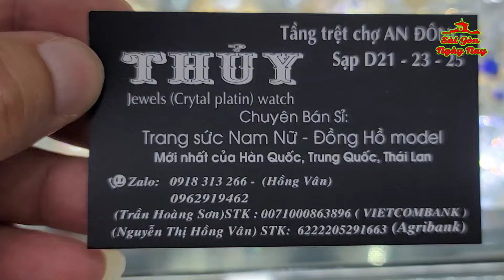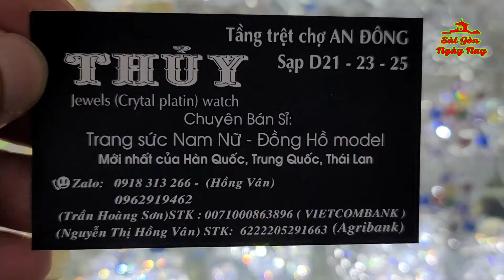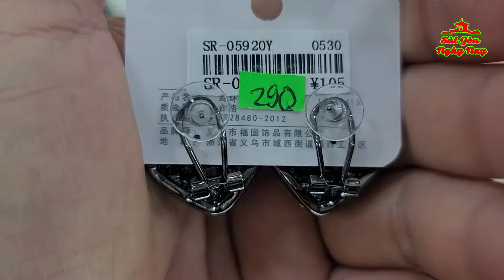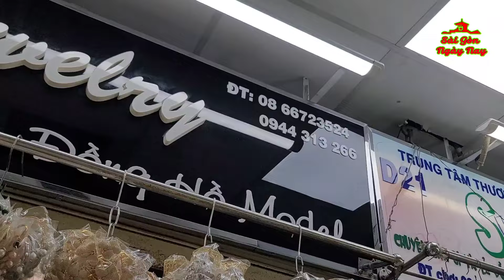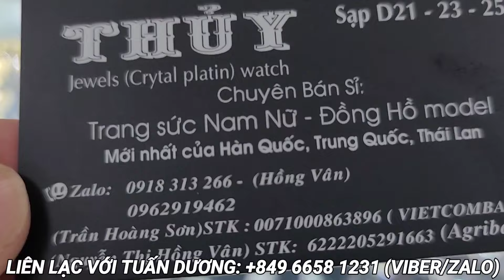💎THỦY JEWELRY CHỢ AN ĐÔNG💎SỈ LẺ TRANG SỨC XI MẠ💎MẪU MỚI ĐẸP💥GIẢM 10% KHÁN GIẢ KÊNH SÀI GÒN NGÀY NAY💥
TRANG SỨC SI MẠ (THỦY JEWELRY CHỢ AN ĐÔNG) chuyên cung cấp SỈ LẺ các mặt hàng như:
✳️ Bông tai
✳️ Lắc tay, vòng tay, lắc chân
✳️ Dây chuyền, mặt dây chuyền (NAM - NỮ)
✳️ Nhẫn các loại (NAM - NỮ)
✳️ Vòng ngọc trai
✳️ Trang sức bạc, trang sức xi mạ
✳️ Các loại kẹp tóc, dây cột tóc
✳️ Các loại đồng hồ trang sức
Địa chỉ: Sạp D21-D23-D25 tầng TRỆT - Chợ An Đông (34-36 AN DƯƠNG VƯƠNG, P9, Q5, Tp HCM)
Điện thoại liên lạc: 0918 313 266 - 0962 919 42 (Vui lòng kết bạn ZALO để xem mẫu mới)